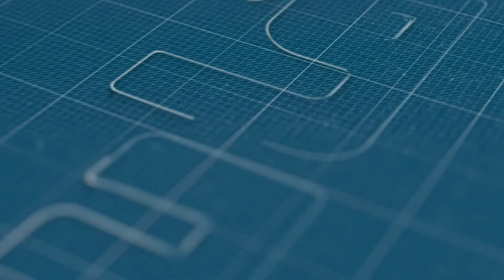مدير معهد العلوم الجنائية: المواد المحجوزة لها علاقة بصناعة العبوات الناسفة الفتاكة